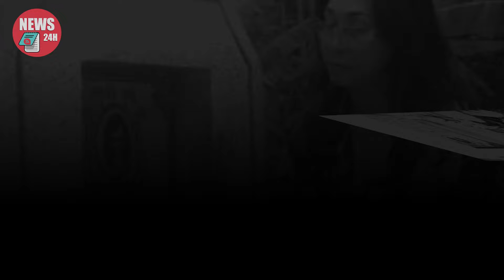Xót xa ngôi mộ hoang vô chủ ven đường làng Bến Tre của danh ca đình đám Hùng Cường